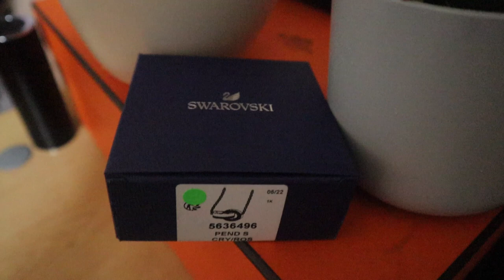Unboxing Swarovski Hollow Pendant/RoseGold